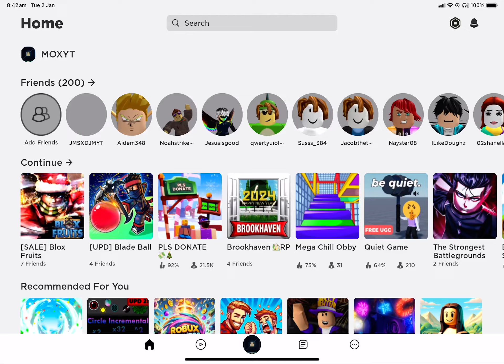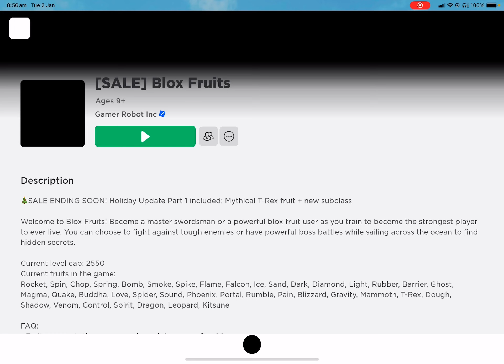BECOMING A MARINE IN BLOX FRUITS!